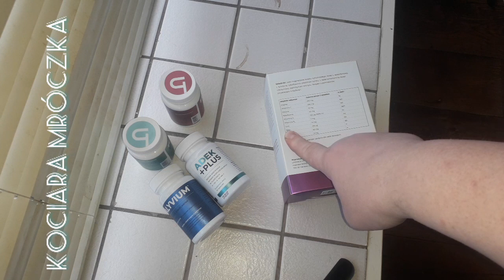Paczka od Jerzego Zięby którą zakupiła Kociara Mróczka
Dziękuję za odwiedziny i za obejrzenie mojego filmiku!

pomożesz mi rozwinąć kanał 😊